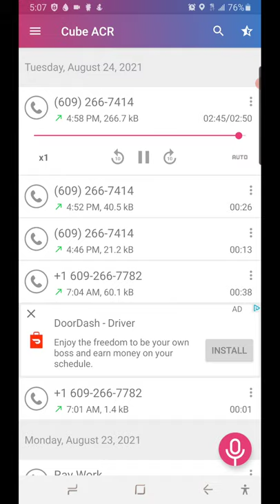Brigantine police don't understand radio